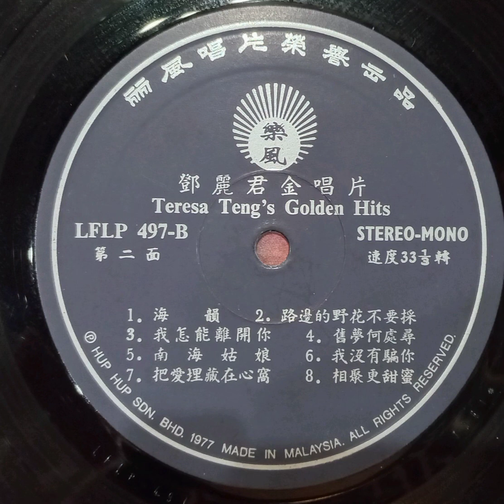我怎能离开你 旧梦何处寻 南海姑娘 # 我没有骗你 把爱埋藏在心窝 相聚更甜蜜 邓丽君唱 1970年代 Teresa Teng sings テレサ・テンは1970年代に歌います。